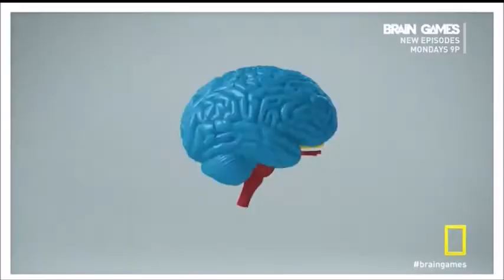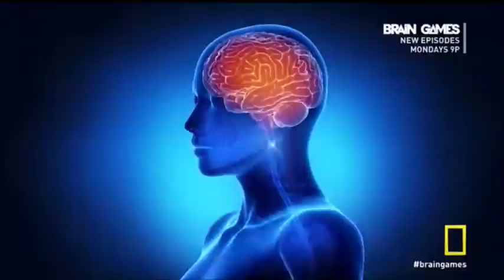Brain Games - Monkey Fairness (Inequity Aversion)